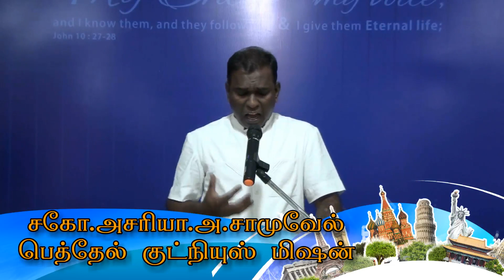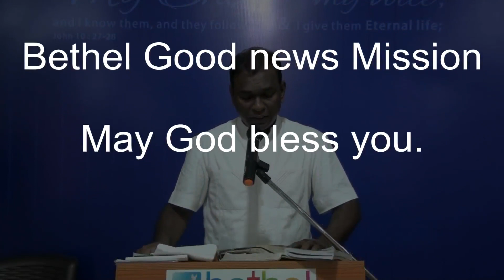செய்தி:- பொருளாசை - 03.03.2019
An independent Christian Church. We would love to have you come worship the Lord with us.

Preached by:         Bro.Azariah.A.Samuel
                                சகோ அசரியா சாமுவேல்
                                Bethel Good news Mission
                                பெத்தேல் குட்நியுஸ் மிஷன்
                                Erode ஈரோடு, Tamil Nadu தமிழ்நாடு,
                                 India இந்தியா,